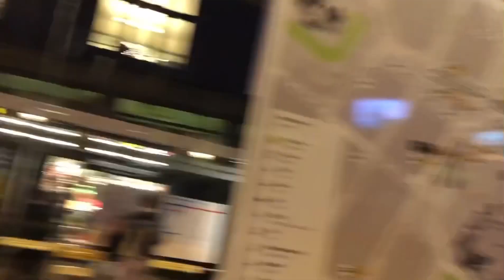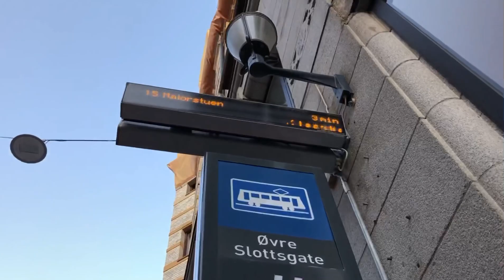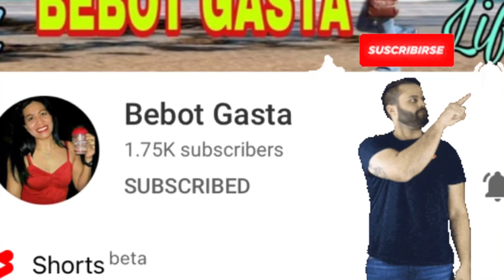IKOT-IKOT SA OSLO CITY (Part 1)